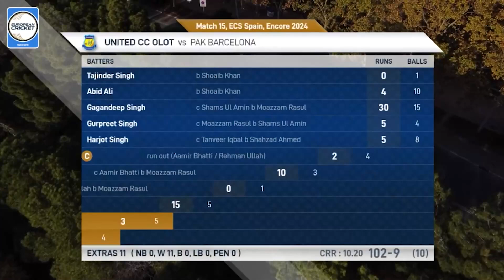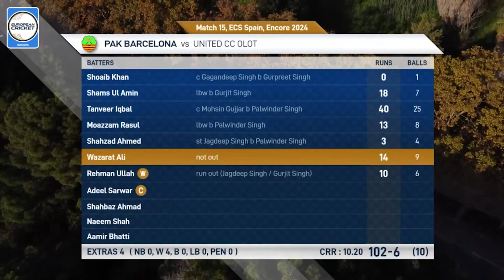Match 15 - PKB vs UCCO | Highlights | ECS Spain, Encore 2024 | 20 Nov 2024 | ECS24.1050